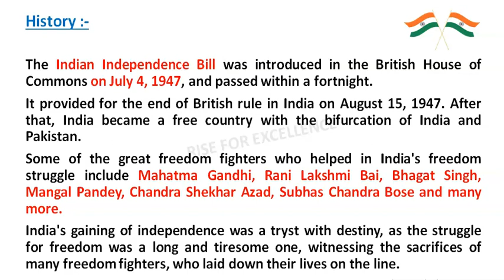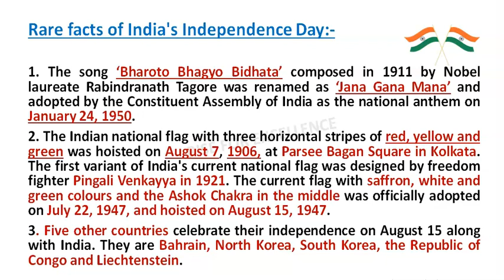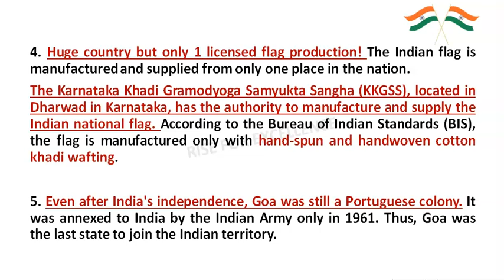INDIA'S 75th INDEPENDENCE DAY | RARE FACTS | KNOW YOUR OWN COUNTRY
India's Independence Day is significant as it stands as a reminder of the sacrifices that many freedom fighters made to get independence from British rule.
It is a national holiday and it is usually observed throughout the nation with the hoisting of the tricolor, parades and cultural events.
In commemoration of the day, India's first prime minister, Jawaharlal Nehru raised the Indian national flag above the Lahori Gate of Red Fort in Delhi on August 15, 1947. It is a tradition that has since then been followed by the incumbent Prime Minister, followed by an address to the country.
The Indian Independence Bill was introduced in the British House of Commons on July 4, 1947, and passed within a fortnight.
It provided for the end of British rule in India on August 15, 1947. After that, India became a free country with the bifurcation of India and Pakistan.
Some of the great freedom fighters who helped in India's freedom struggle include Mahatma Gandhi, Rani Lakshmi Bai, Bhagat Singh, Mangal Pandey, Chandra Shekar Azad, Subhas Chandra Bose and many more.
India's gaining of independence was a tryst with destiny, as the struggle for freedom was a long and tiresome one, witnessing the sacrifices of many freedom fighters, who laid down their lives on the line.
INDEPENDENCE DAY | JAI HIND |JAI BHARAT
All music and photographs belongs to their original creators and owners.
SUCCESS || RISE FOR EXCELLENCE || RISE HIGH